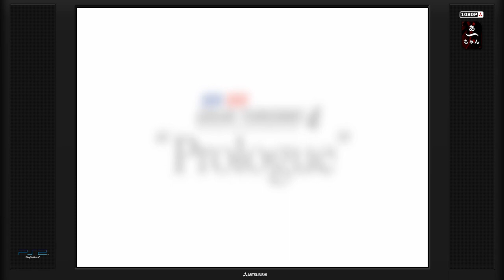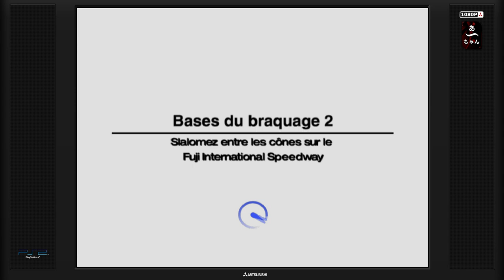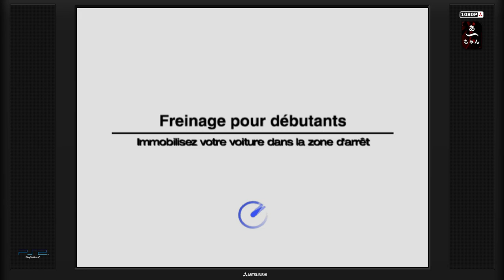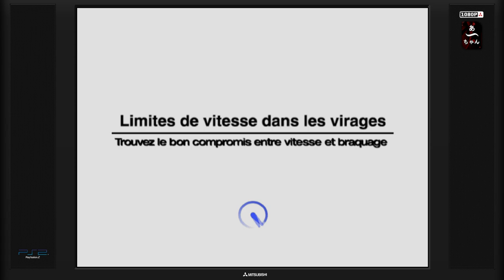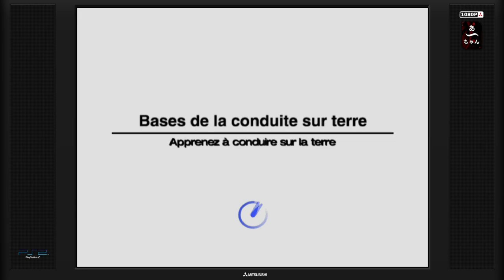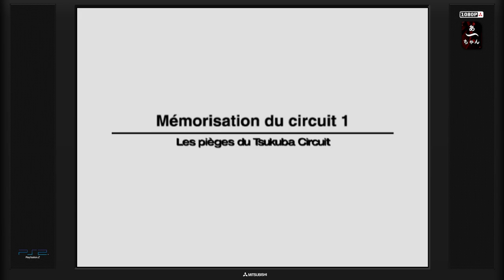Test Gran turismo 4 Prologue (PS2) Francais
Découverte de la version 'demo' de Gran turismo 4.